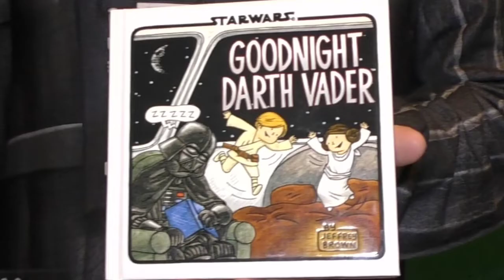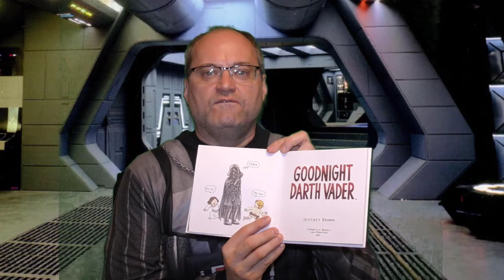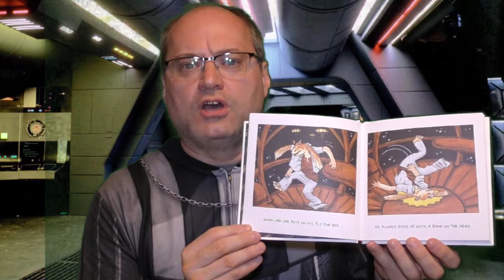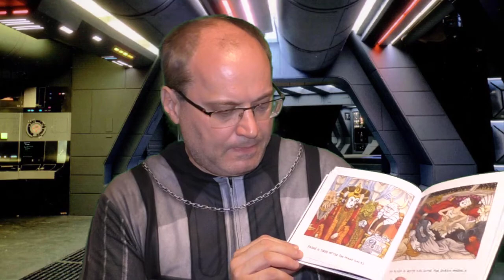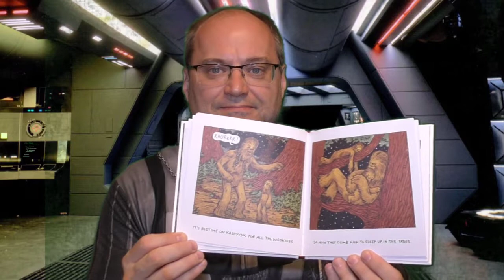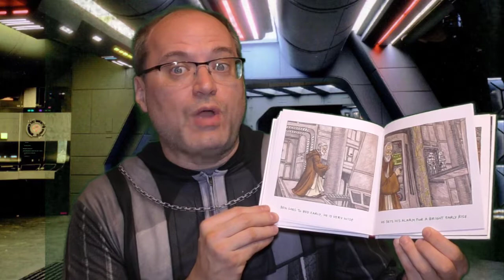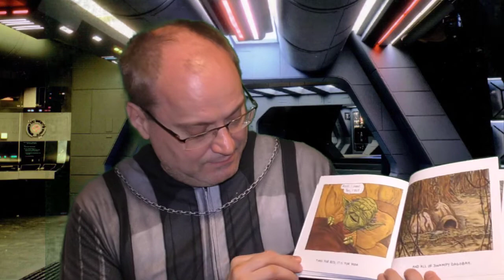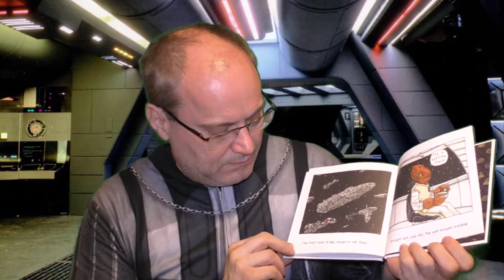Good Night Darth Vader: Mrs Cardis Kindergarten Guest Reader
Good Night Darth Vader.  To celebrate Star Wars Day, May 4, 2020, Mrs. Cardis has invited a very special guest reader for her kindergarten reading program, nonother than Darth Vader.

It's bedtime in the Star Wars galaxy, and Darth Vader's parenting skills are tested anew.  In this Episode, the Sith Lord must soothe his rambunctious twins, Luke and Leia—who are not ready to sleep and who insist on a story. As Vader reads, the book looks in on favorite creatures, droids, and characters, such as Yoda, R2-D2, Han Solo, Chewbacca, Darth Maul, Admiral Ackbar, Boba Fett, and many others as they tuck in, yawn, and settle down to dream.